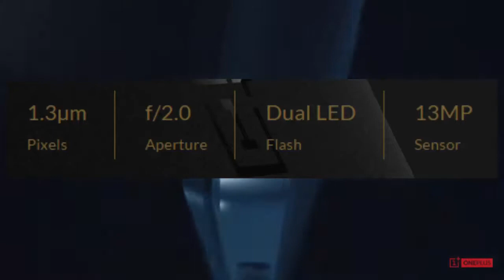4 reasons why you shouldn't buy the oneplus 2!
if you agree with any of these reasons
don't forget to tap that like button